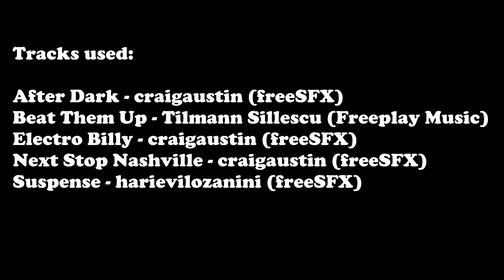Balls Up (Stopmotion video)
This stopmotion video was produced as part of my coursework for the Creative Short Film Making module.

Check them out if you ever find yourself in need of some quality, free audio!